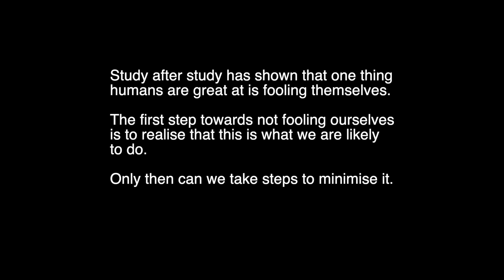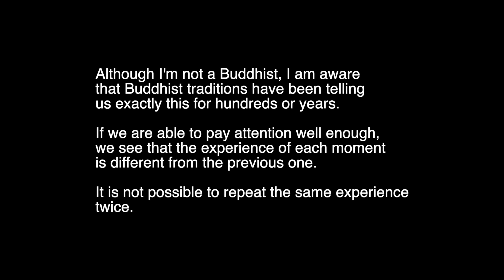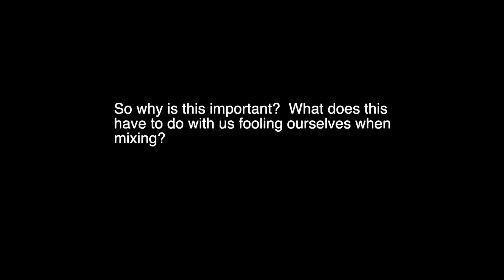The Most Important Tip I’ve Learned In 30 Years Of Mixing. The Secret Of How Not To Be Fooled.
Mark Wingfield is a critically-acclaimed jazz mixing and mastering engineer.  He has mixed or mastered three Downbeat Magazine Masterpiece Albums of the Year, two JazzWise Best Releases of the Year and three All About Jazz Best Albums of the Year.  Jazz albums he has mixed or mastered have received more than 300 rave reviews worldwide.

Band leaders or musicians on the albums Mark has mixed or mastered

Chet Baker, Allan Holdsworth, Tony Levin, Chad Wackerman, Gary Husband, Nguyen Lee, John Marshall, Jimmy Haslip, Carles Benavent, Bob Mintzer, Theo Travis, John Etheridge, Jeremy Stacey and many others.

Mark mixes and masters at his UK based Heron Island Studio.

If you are interested in working with Mark on your next album you can contact him here:

heronislandstudio.co.uk